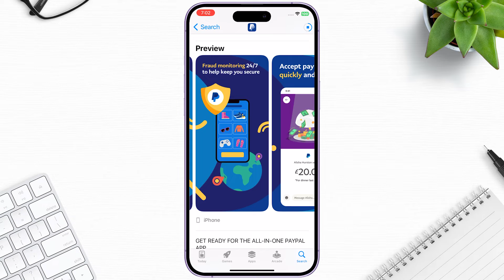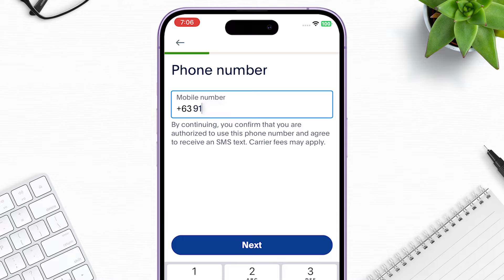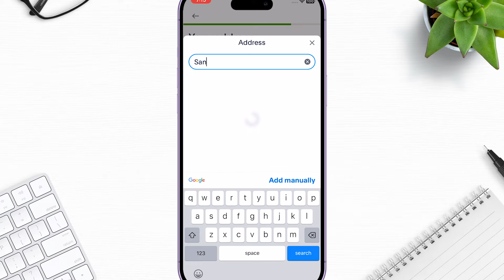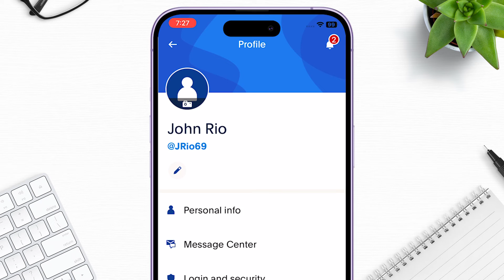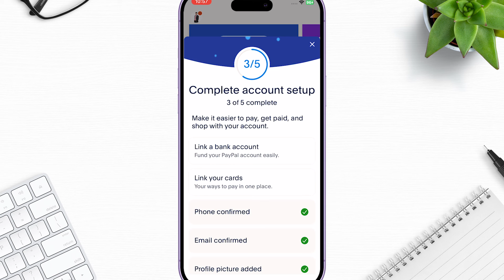How to create PAYPAL ACCOUNT 2024 | Step by step guide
In this Video I'll show you how to register paypal account 2024.

*🔍 RELATED SEARCH:*